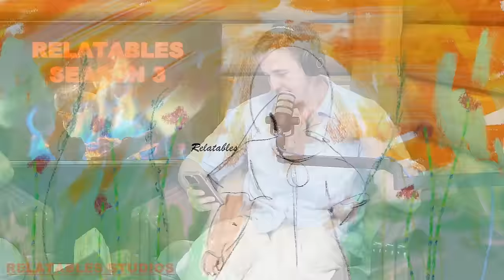What Was Their Name In The Group Chat?!!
In todays episode the boys discuss;

TIMECODE
0:00 Intro
6:00 GirlNextDoor Or Maneater
11:04 Dilemmas
31:07 What was their name in the group chat
42:14 If he wanted to he would theory
56:48 Outro